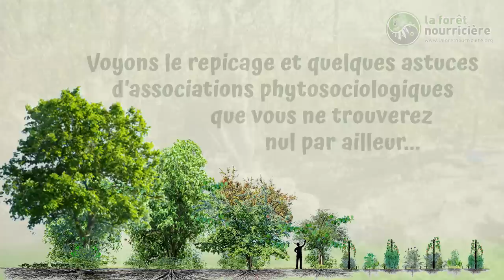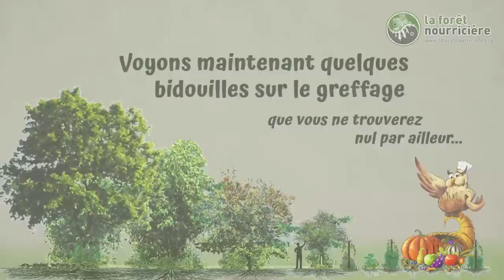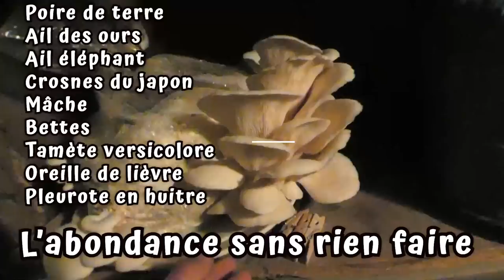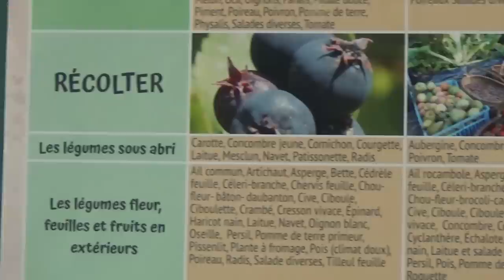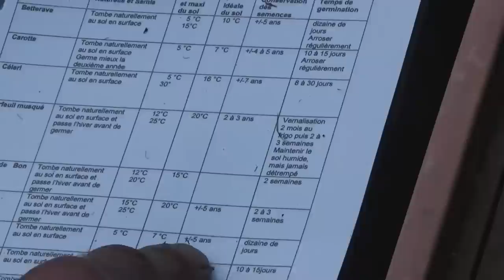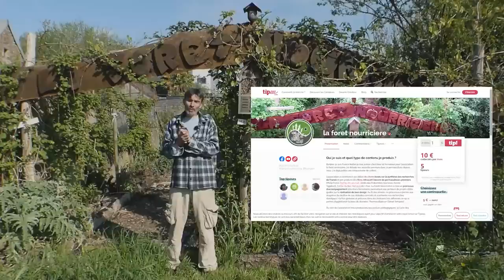Que faire en avril dans ton jardin forêt "productif"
Retrouve dans cette vidéo, quoi faire au jardin forêt en avril pour apprendre comment nourrir simplement sa famille avec une grande productivité et peu d’efforts, dans un jardin-forêt / potager plein de vie et de biodiversité ?.

Vous souhaitez créer votre potager ou un jardin forêt productif en permaculture, et vous ne savez pas par où commencer ? Découvre et télécharge les 7 conseils pour un potager ou un jardin forêt productif